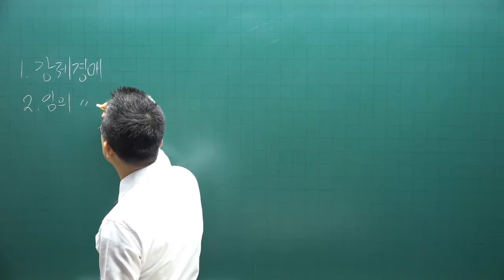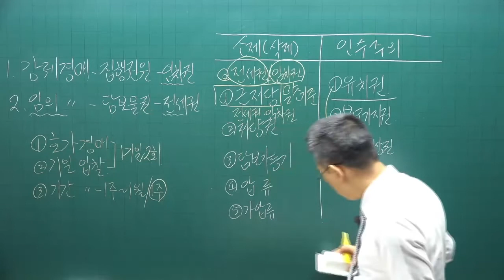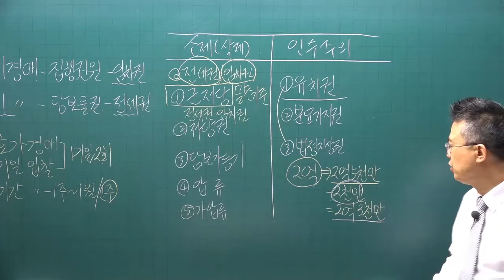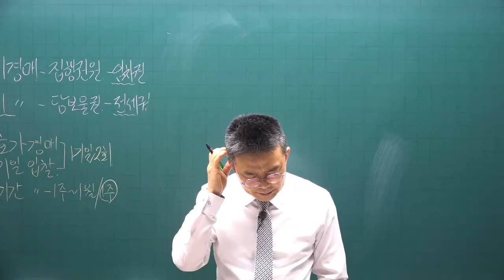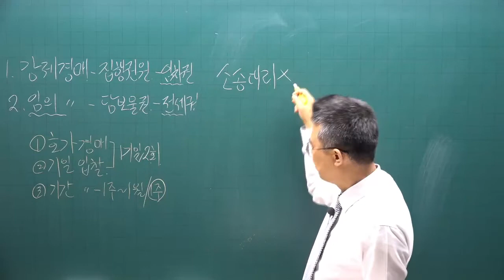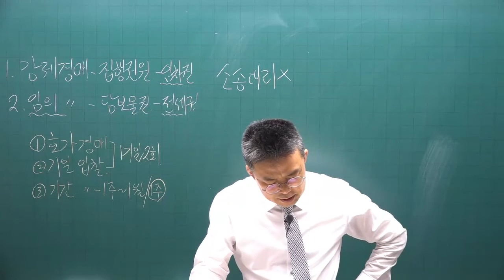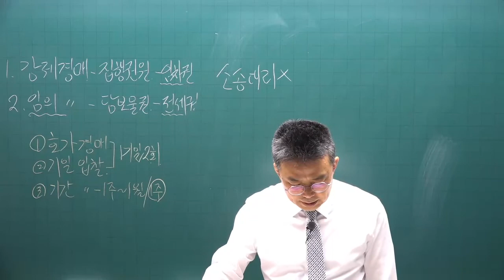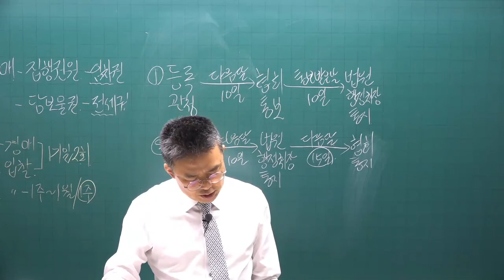[공전무] 2022년 공인중개사 중개사법 이론완성 31강